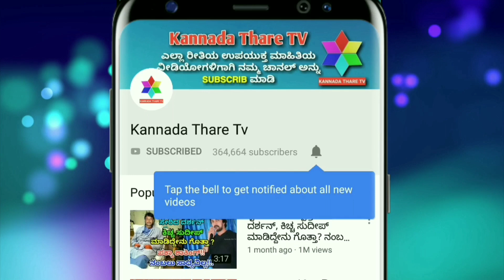ಇದೀಗ ಪಾಕಿಸ್ತಾನಕ್ಕೆ ನಮ್ಮ ರೈತರು ಮಾಡಿದ್ದೇನು ಗೊತ್ತಾ ? | Kannada Thare Tv